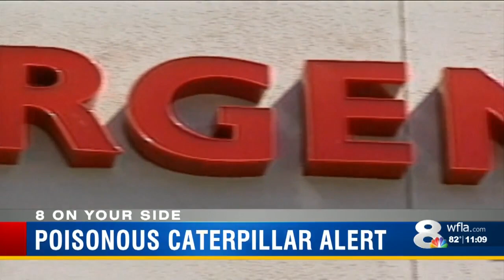Venomous caterpillar sends Land O’ Lakes teen to hospital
Logan Pergola had no idea what got him. All he knew was his wrist was "on fire" and the pain was traveling up his arm. Fast.